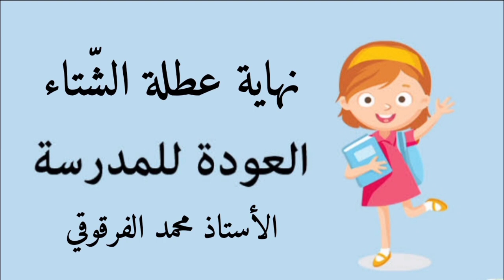نهاية عطلة الشتاء2021 والعودة للمدرسة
العودة إلى المدرسة نهاية عطلة الشتاء 2021 الرجوع للمدرسة
أهلا وسهلا بكم في القناة :  اختبار الفصل الأول 2021 جغرافيا الخامسة ابتدائي الجيل الثاني